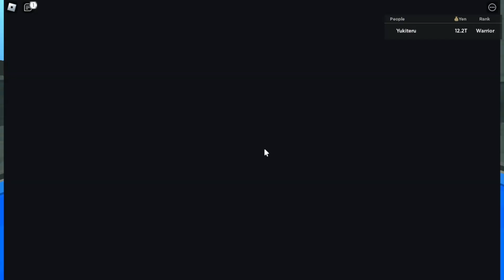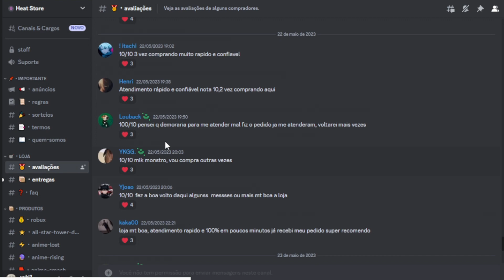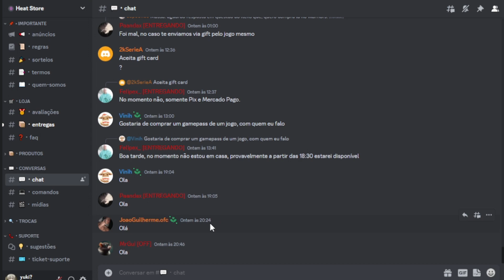PUTZ ANIME WARRIORS 2... A UPDATE 8 BUGOU MEU FARM F2P